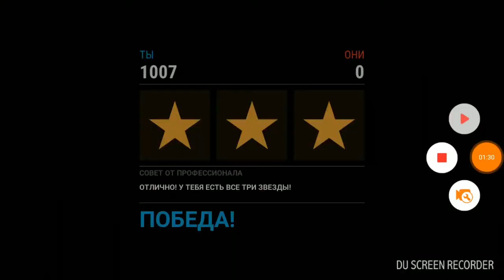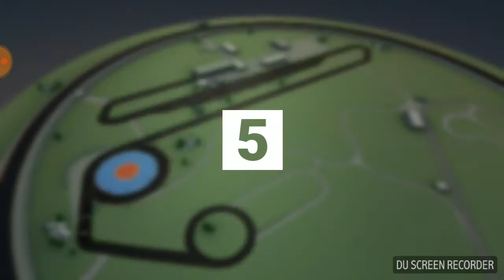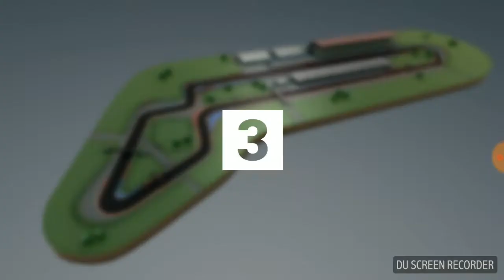Odyssey 1st !¡!¡! TOP DRIVES